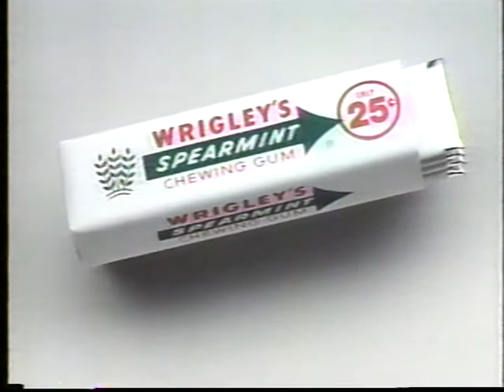(1994) Wrigley's Spearmint Chewing Gum